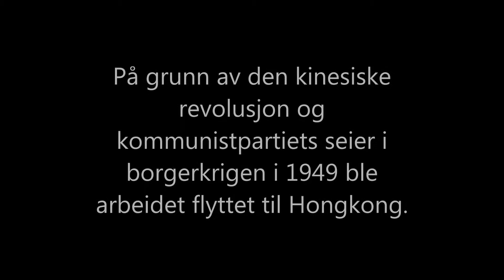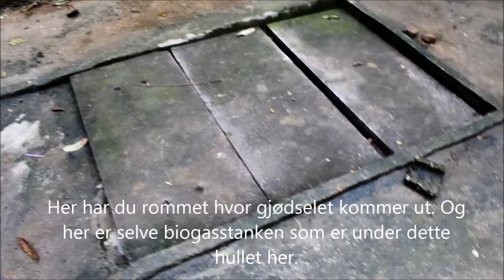Biogassprosjekt i Kina_Det Norske Misjonsselskap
I YongShun i Kina er bøndene i full gang med å få på plass biogassinstallasjoner som kan gjøre livet enklere, spare penger for fattige bønder og miljøet for oss alle. Høsten 2012 seilte også et skip fra Kina til Madagaskar med biogassdeler. Filmen er fra 2013. Voice over: Tom Kamau Rode-Christoffersen